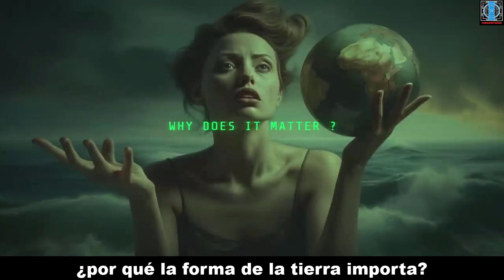LA FORMA DEL ENGAÑO: ¿POR QUÉ IMPORTA LA VERDAD?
Excelente y concisa presentación de Neo Human Eve y Eric Dubay sobre la típica pregunta que se hace la gente antes de abordar el cuestionamiento cosmológico de forma seria: ¿y que más da la forma de la tierra? ¿Y qué me cambia a mí?.. Respuestas que todos encontramos en este camino cuando profundizamos en él seriamente.
Pero más allá de esa importantísima pregunta sobre la forma de la tierra, también hay que resaltar el ¿por qué te mentirían?